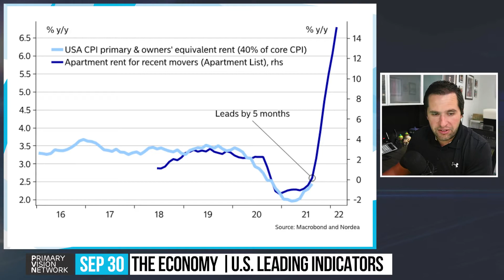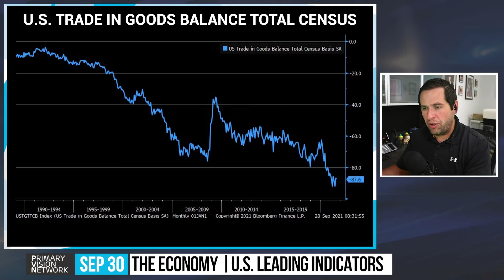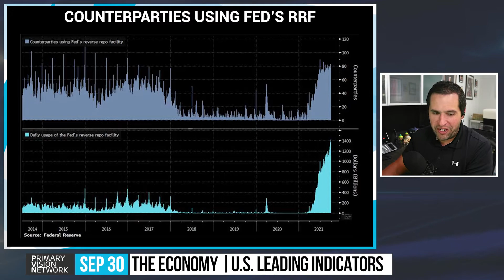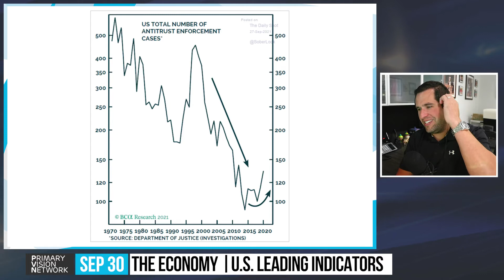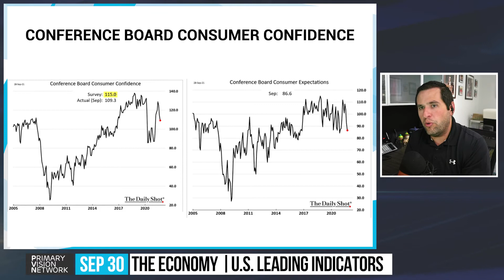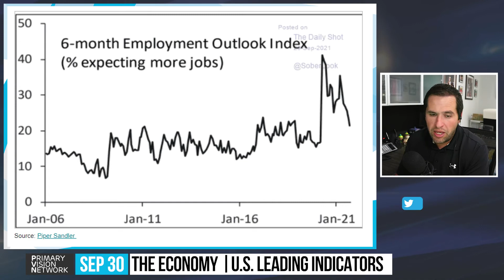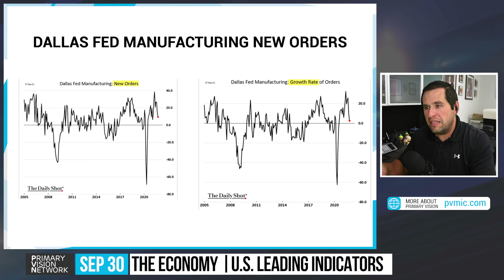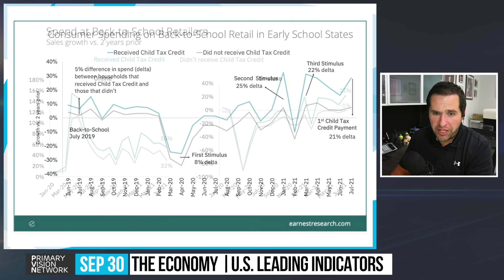The Economy - Fed Data Showing a Slowdown but NOT in Price 09/30/2021 #248-2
***2021 Summer Frac Guidance***

Topics:
1 Frac Spread Count Supply Report
2 years of Frac Spread Count Demand Data
3 weeks updates to the Frac Spread Count Demand data
4 weeks of Insights from Mark Rossano
Extra Statistics, add-ons and more!